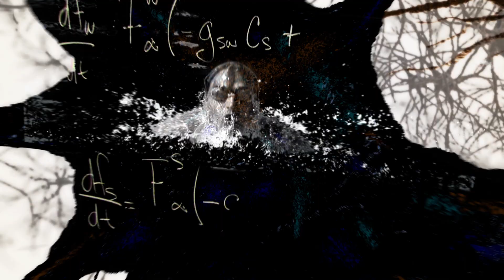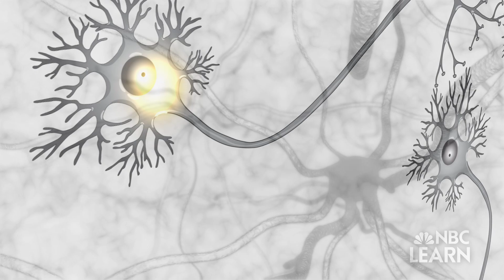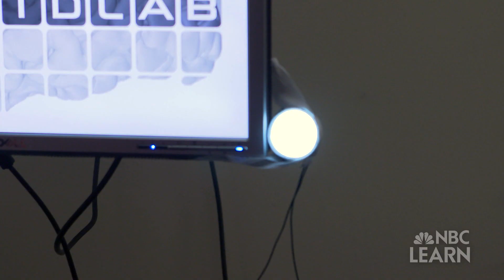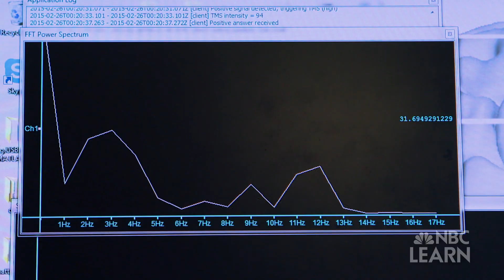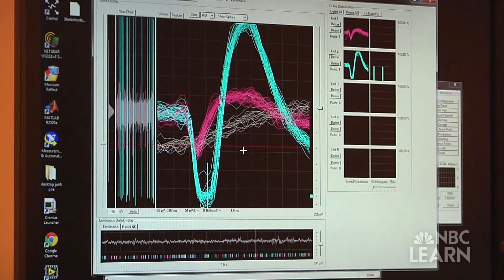Brain-Computer Interface | Mysteries of the Brain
Neuroengineer Rajesh Rao of the University of Washington is developing brain-computer interfaces, devices that can monitor and extract brain activity to enable a machine or computer to accomplish tasks, from playing video games to controlling a prosthetic arm.